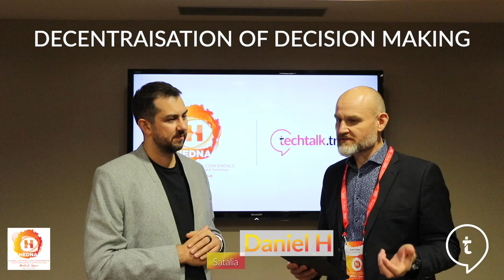Daniel Hulme | Decentralisation of Decision Making